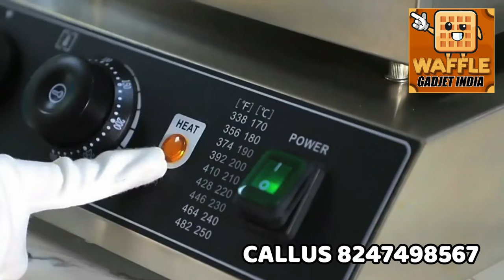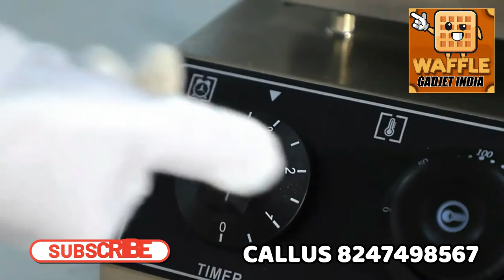ELECTRIC 6PCS LOLLY STICK WAFFLE MAKER, COMMERCIAL LOLLY STICK WAFFLE , NON-STICK LOLLY WAFFLE MAKER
ELECTRIC 6PCS LOLLY STICK WAFFLE MAKER
GOOD AFTERNOON!
We are from Waffle Gadgets today we are introducing one of the useful machine.”6 PCS LOLLY WAFFLE STIC MAKER”. This machine is so useful for Restaurants and all food courts. Using this electric Lolly stick waffle maker we can make all types of Lolly stick waffles of different styles. And we can make different colours of Lolly stick waffles using food colours and we can also make different flavours of Lolly stick waffles in different models. We can also use too many toppings for making the waffles more attractive we can add candies and chocolates. This is a best idea to start business with low cost within less period we can make lot of Lolly stick waffles and with less cost. And not only Lolly stick waffles we can make different waffles with this machine. And this machine have lot of best advanced features some of them are listed below. It is a commercial lolly stick waffle machine.
FEATURES OF MACHINE
• Power source - Electric
• Power 1.5KG
• Voltage  220V
• Stainless steel body and high class
• Stainless steel in outline border
• It got very good conductivity, thermal conductivity, energy saving
• Easy to operate beautiful design waffle maker with stick
• The highly conductive cast aluminium plates spread heat evenly
• A removable drip-tray surrounding the bottom plate will collect any batter excess thus making it easy to clean
• Voltage can be adjusted according to your request.
We have one of the best collections all over India, we have imported collections too.